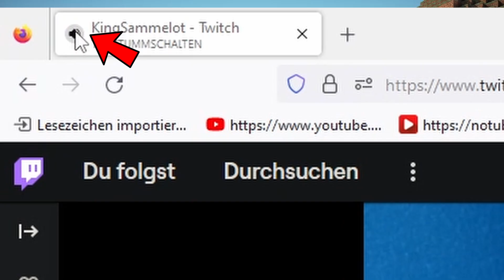Daily Geometry Dash 2.2 Update: Day 770 (ft. Komakuh) (what is going on)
𝐒𝐦𝐚𝐥𝐥, 𝐬𝐡𝐨𝐫𝐭 𝐚𝐧𝐝 𝐜𝐨𝐦𝐩𝐚𝐜𝐭 𝐧𝐞𝐰𝐬! FOR EVERYONE GAMING!

Komakuh: -